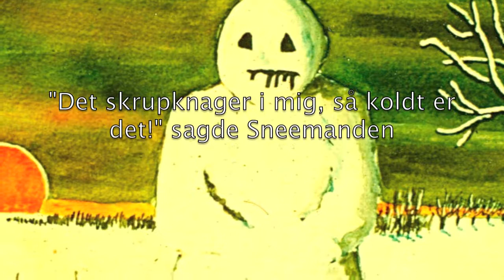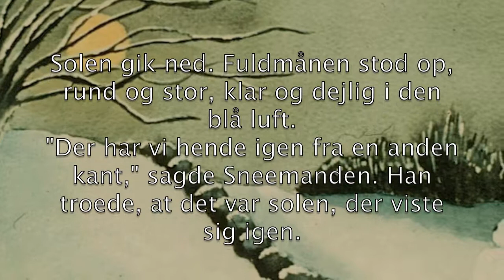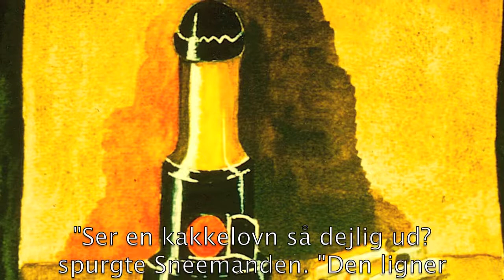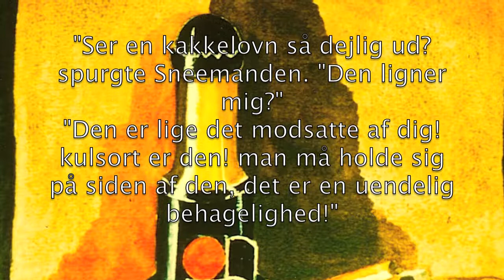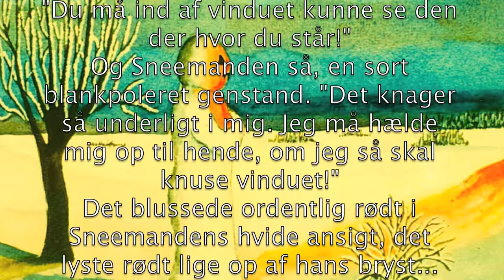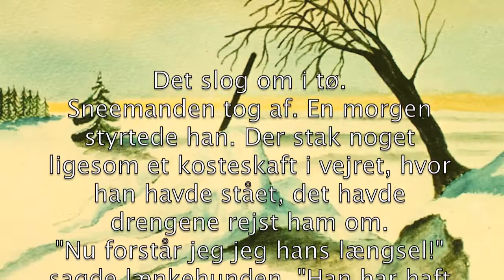Sneemanden af H. C. Andersen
Sneemanden illustreret af Mette Svarre med 8 akvareller. De i alt 95 eventyr-illustretioner var udstillet 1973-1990 bl.a. i HCA.s Hus i Odense i 1980 & Radiohusets  Kunstforening i 1981